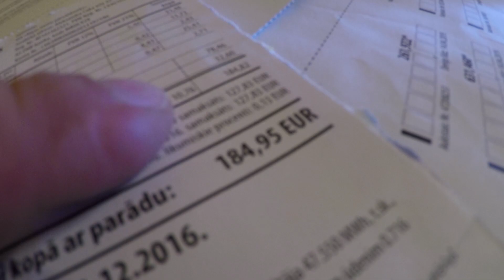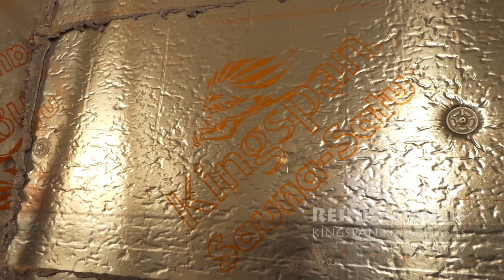Laiks Mājai 1.sezonas 9.raidījums